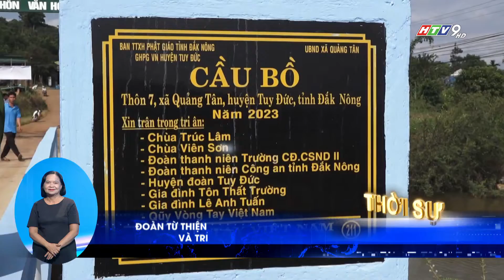ĐOÀN TỪ THIỆN VÒNG TAY VIỆT NAM GIÚP ĐỒNG BÀO VÀ TRẺ EM NGHÈO TỈNH ĐẮK NÔNG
Đoàn từ thiện Vòng Tay Việt Nam phối hợp cùng Đoàn Y - Bác sỹ thiện nguyện Tp. Hồ Chí Minh, cùng nhiều đơn vị tại Dal Nông đã tổ chức Lễ Khánh thành cầu tình thương “Cầu Bồ" ở thôn 7, xã Quảng Tân, huyện Tuy Đức, tỉnh Đắk Nông. Cầu bê tông cốt thép kiên cố dài 22m, rộng 4m, trị giá khoảng 100 triệu đồng, giúp cho hàng trăm hộ vùng núi đi lại thuận lợi hơn.